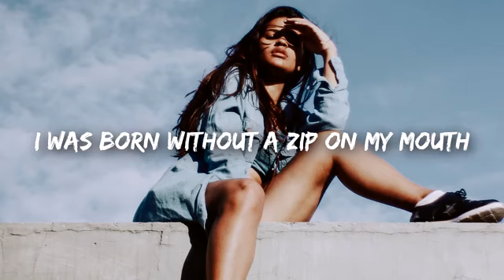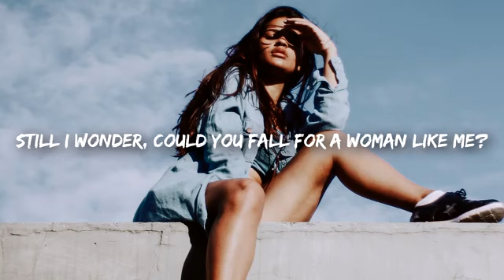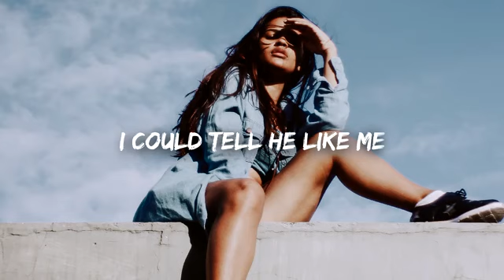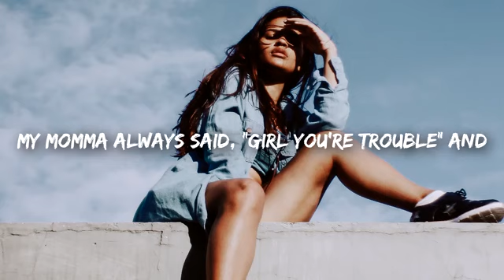Little mix - Woman Like me lyrics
Artist : little mix
Lyrics : pictures

Alla prossima! 😘